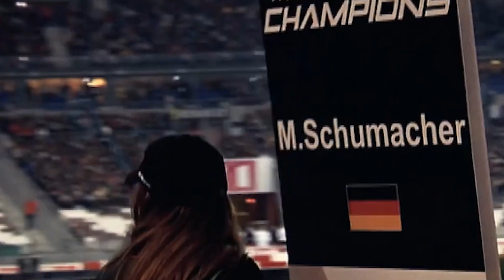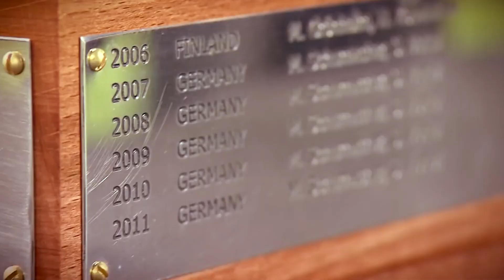Race of Champions Nedir? | Şampiyonlar Yarışı | Hangi Efsane Sürücüler Yarışıyor? | 2023 ROC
Race of Champions, yani Şampiyonlar Yarışı, her yıl farklı bir coğrafyada düzenlenen bir motor sporları kapışması etkinliğidir. Formula 1, Ralli, IndyCar, Nascar, MotoGP ve diğer tüm serilerdeki pilotların tek bir parkurda kafa kafaya yarışmasına imkan sunan bir organizasyon. Bu etkinlikte kendi serilerinde belirli başarılara ulaşmış birçok farklı efsane pilot yarışıyor. Bakalım hangi seriden hangi pilot "Şampiyonlar Şampiyonu" unvanını almayı başarabilecek?
Ayrıca bir de ulusların yarıştığı uluslar kupası klasmanı da var. Bu klasmanda ise pilotlar kendi ulusları adına mücadele ediyorlar.